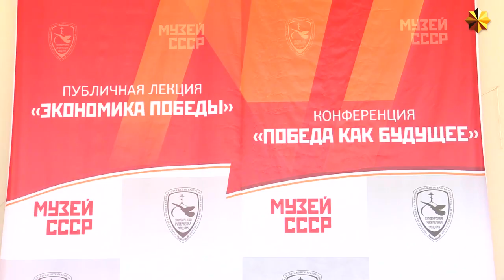Валентин Катасонов - Победа как будущее